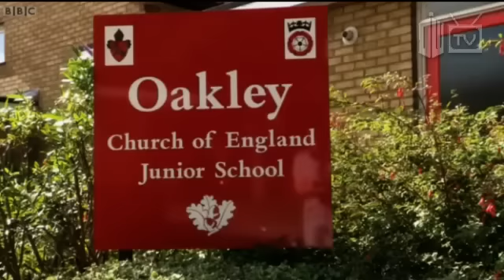Death is the Only Answer Preview Doctor Who